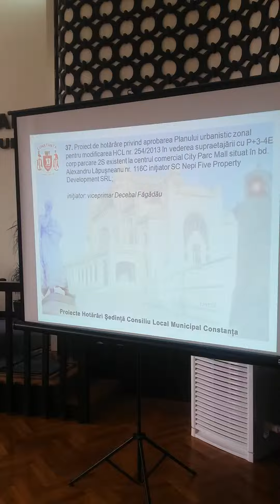Filmul din şedinţa CLM Constanţa , 23 Februarie 2016 privind aprobarea PUZ P+4 City Park Mall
Filmul din şedinţa CLM Constanţa , 23 Februarie 2016 privind aprobarea PUZ P+4 City Park